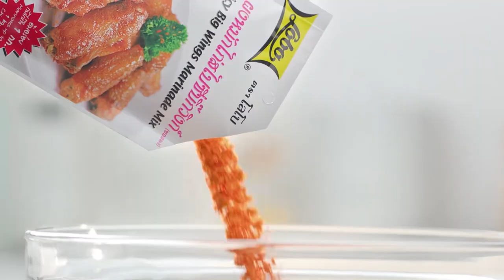เต็มปากเต็มคำ (รูปแบบใหม่) โจทย์วัตถุดิบ ปลาอะไรก็ได้ l EP.92 [2/3]